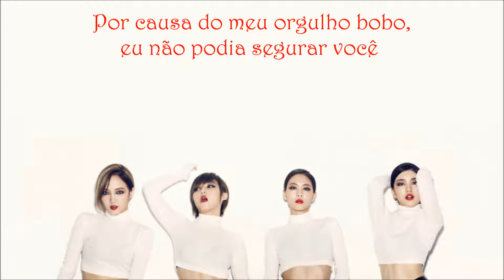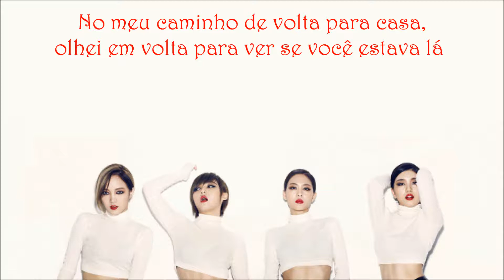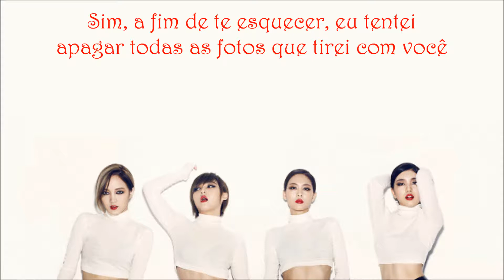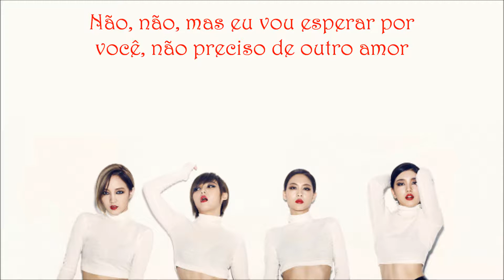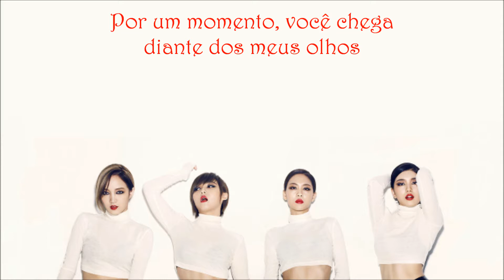miss A - Love Is U (Legendado/Tradução PT-BR)